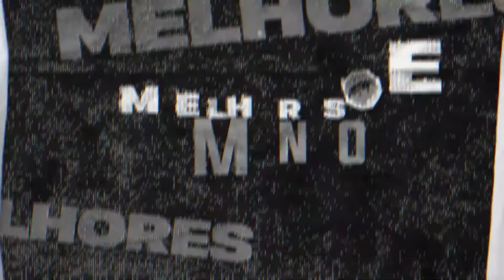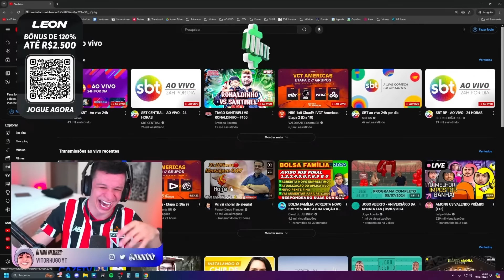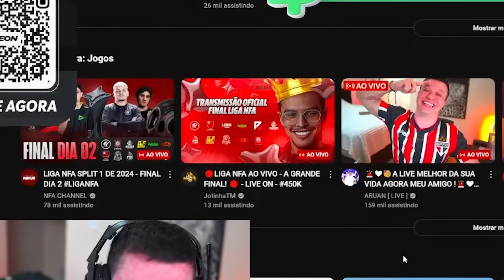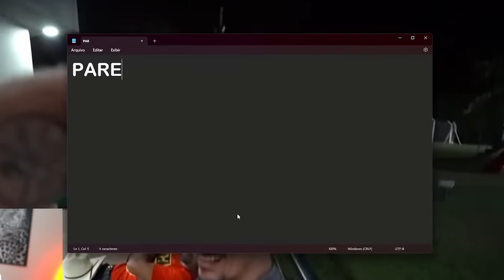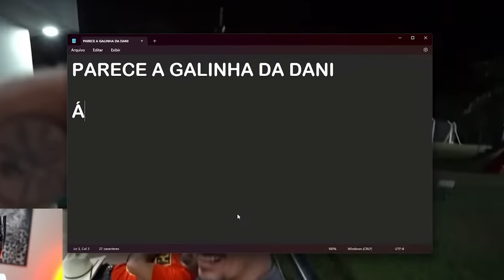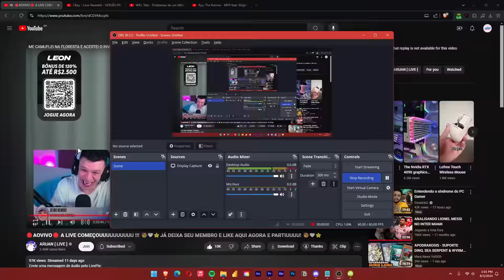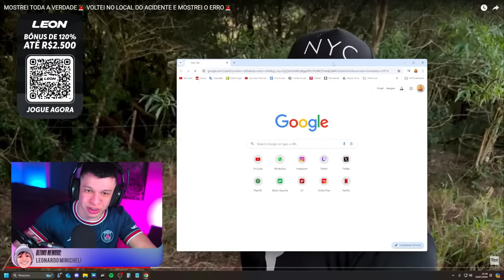MELHORES MOMENTOS DE JULHO (2024) - Cortes do Aruan